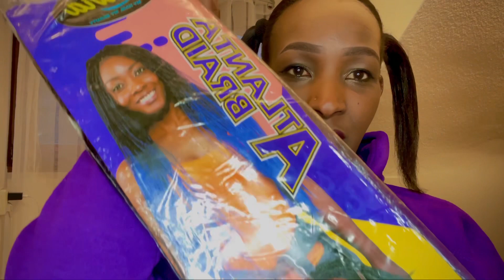9hrs💪🏻DOING MY OWN KNOTLESS BRAIDS/ Beginner friendly